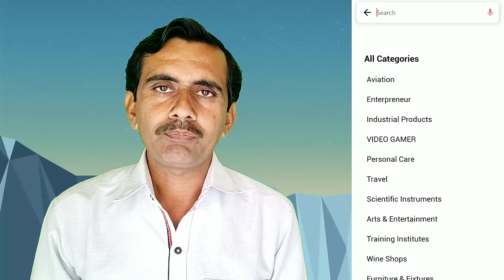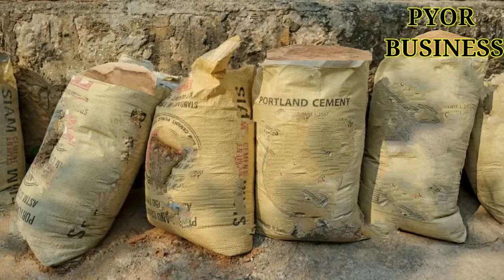रेत से बनाओ पैसा || Balu ka best business || Sand Packaging Business || business ideas ||2022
रेत से बनाओ पैसा || Balu ka best business || Sand Wholesale Business || business ideas ||2022||

नमस्कार मित्रों
मेरा नाम है परखा (પરખા બોકા) | मै अपनी चेनल प्योर बिजनेस
(Pyor Business) मैं आप सभी का स्वागत करता हु |

मेरे साथ बात करने के लिए ये एप्प्स डाउनलोड करो और सीधे मुझ से बात करो |

🔴 CALLME4 APP SE APP MUJHE DIRECTLY CALL KAR SAKTE HAI

 MY  ID 👉 pyorbusiness@cm4

About video

dosto aaj ke video me maine aapko Sand Packaging Business ke bareme bataya he | balu wholesale price  | ret ka  business | | wholesale rate | retail rate | mal kaise kharide| full jankari ke liye video ko pura dekhe |

પ્યોર બિઝનેસ |
प्योर बिजनेस |
Pyor Business |

क्या आपको बेचना नहीं आता ये विडियो जरूर देखें

How to grow  sales || sale कैसे बढाएं  ||
सेल बढाने के आसान तरीके ||
मसाले का बिजनेस करने से पहले ये वीडियो जरूर देखें

लाल मिर्च का बिजनेस कैसे करें
हल्दी का बिजनेस कैसे करे
इलायची का बिजनेस कैसे करें

काली मिर्च का बिजनेस कैसे करें

जायफल का बिजनेस कैसे करें

जीरे का बिजनेस के लिए नीचे दिए गए लिंक वाला विडीओ देखें.
बिजनेस में फेल होने के कारण पार्ट 1
बिजनेस में फेल होने के कारण पार्ट 2
नया बिजनेस कैसे स्टार्ट करें | री-सेल/मैन्युफैक्चर
बाय बेक बिजनेस कीतना सही कीतना गलत ये विडीओ को देखे

होलसेल में सस्ता माल कैसे खरीदे

बिझनेस आईडीया वाले बरबाद करेंगे

पुरे दिन मैं केवल 1 सौदा करे,  कमाये दिन का Rs. 5000

होलसेलर अपना माल  सस्ता कैसे खरीदते हैं

खारी बावली मार्केट में होलसेलर कैसे ढुंढे

नया बिजनेस कैसे सिलेक्ट करें

नया बिजनेस चोईस करने से पहले ये 15 स्टेप जरूर देखें.

ड्राई फूड का बिजनेस कैसे करे

काजू का बिजनेस कैसे करें

दोना पतल बिजनेस कीतना सही कीतना गलत है पुरी जानकारी ये विडीओ में देखे.

 बिजनेस शुरू करने से पहले कौन सी बातें धयान रखना है
ये विडीओ देखे |👇👇

घर बैठे किशमिश कैसे बनाते हैं

પ્યોર બિઝનેસ
प्योर बिजनेस
Pyor Business
Pure business